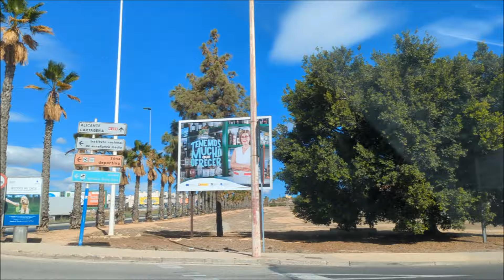Biltur till stranden Torrevieja 21 okt 2024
En biltur genom Torrevieja till stranden, titta på fantasifulla byggnader och husen är mycket trevligare här än våra raka lådor!
 video harald karlsson